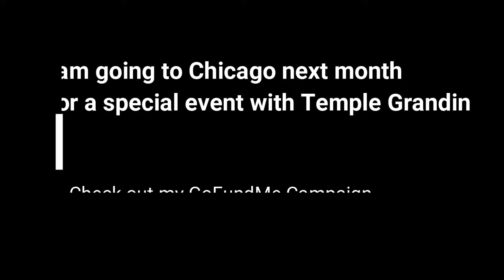The Best Time to Post a Daily Vlog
New content every morning at 8:30 AM EST/5:30 AM PST right here on youtube
Every Monday at 5:00 PM new blogs on WordPress are posted.

1. Hello World with Miyah Sundermeyer - Facebook
2. @Summergirl43 - Twitter
3. helloworldwithmiyahs - Instagram
Hashtag

Note:
I am going to Chicago to see Temple Grandin and get a press pass to a benefit with Aspiritech on June 21 and I need help with the plane ticket.